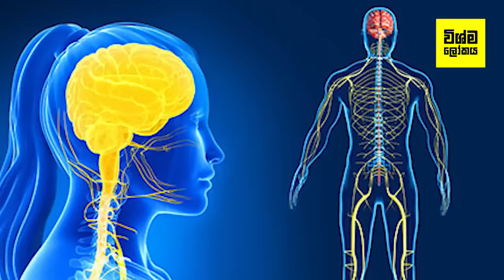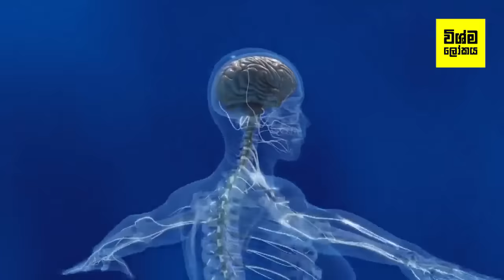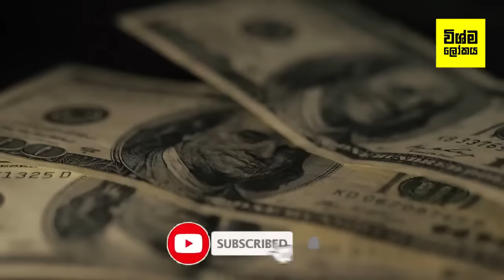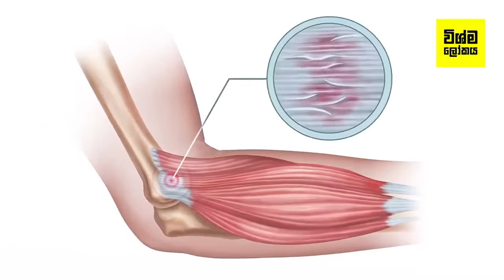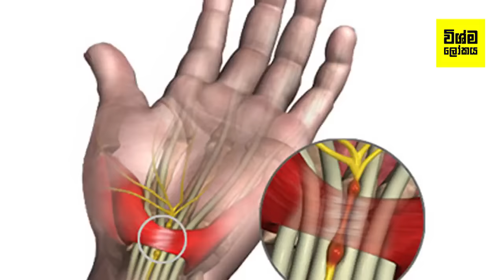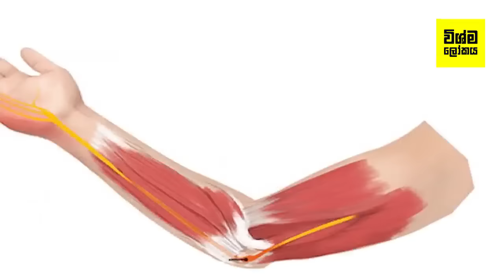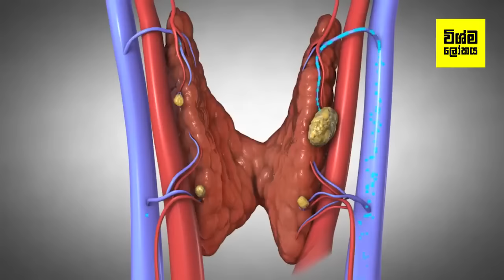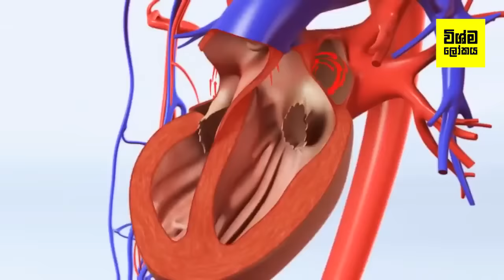ඔයාගෙත් අත් හිරි වැටෙනවද? හිරි වැටෙන්න හේතු හා පිළියම් මෙන්න | Reasons Your Limbs Go Numb